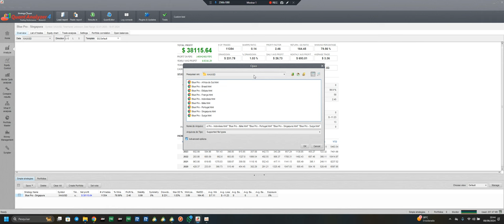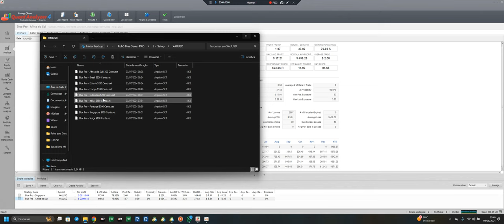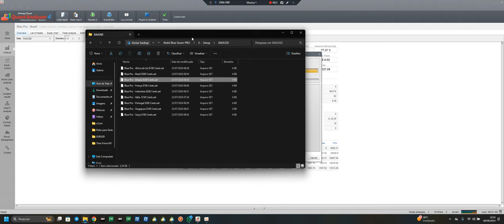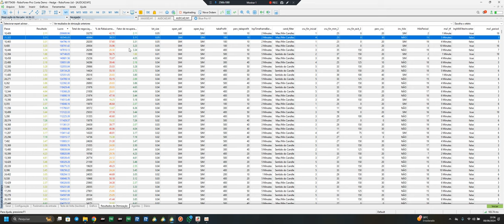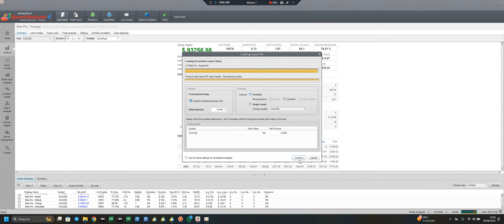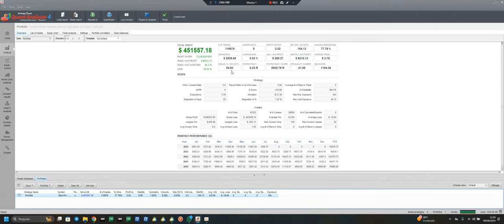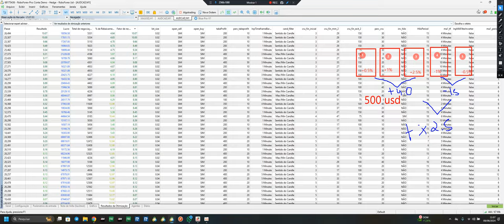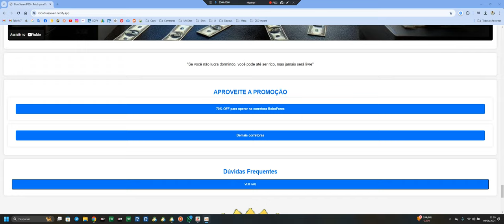Mais de $400.000 de lucro com o Robo Blue Seven PRO desde 2020